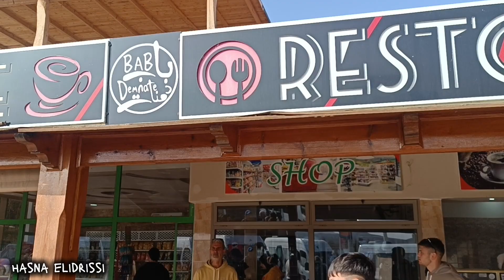شلالات اوزرد 🏞️🇲🇦 مكان يستحق الزيارة ❤️ Ouzoud Waterfall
السلام عليكم حبيباتي ♥️

عودة بعد غياب طويل نتمنى نشوف تشجيعاتكم و لايكات ديالكم أمرا و ليس فضلا 🤲

فيديو اليوم فيه رحلتي لمنابع شلالات اوزود 🇲🇦 مكان الي رائع يستحق الزيارة ❤️